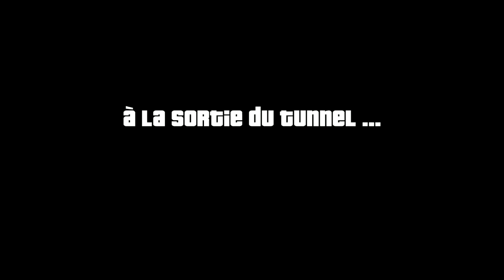Ni vu ni connu (film gta5)